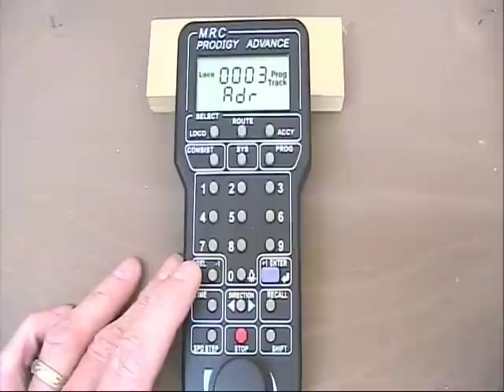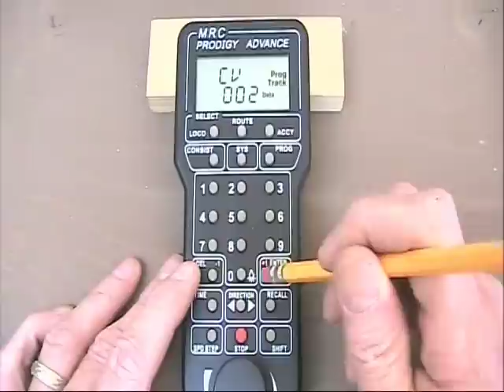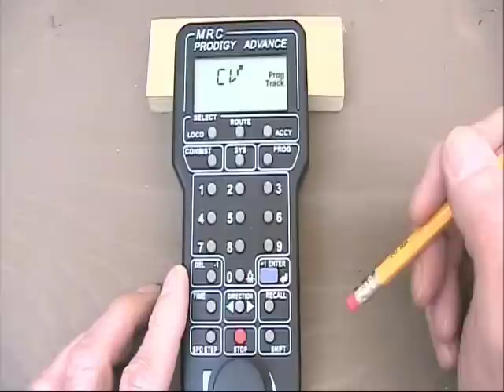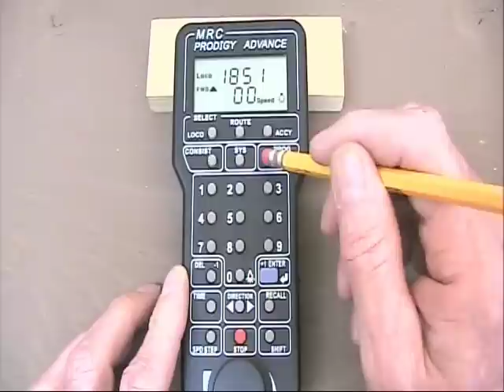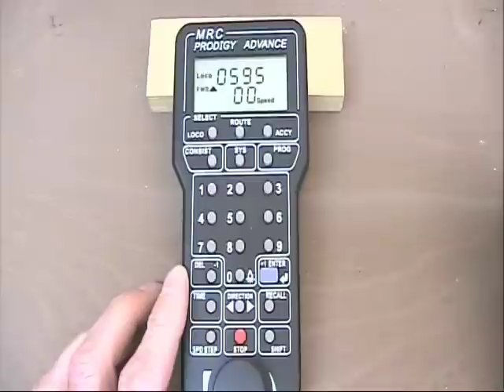MRC Programmation 2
Programmation avec MRC Prodigy Advance